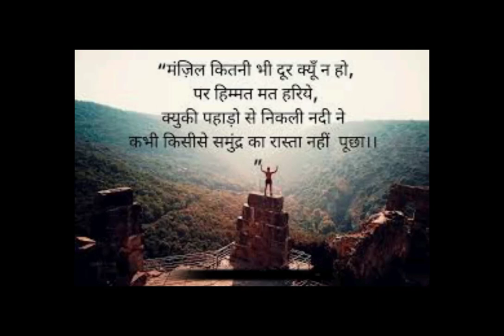नदी किसी से रास्ता नहीं पछती ।